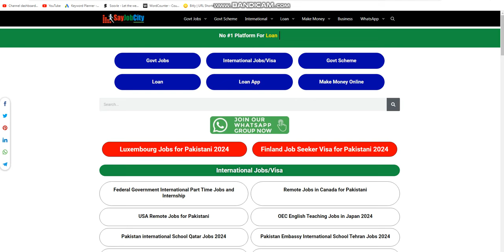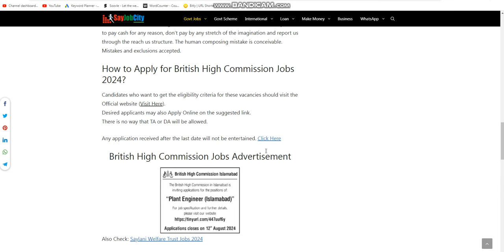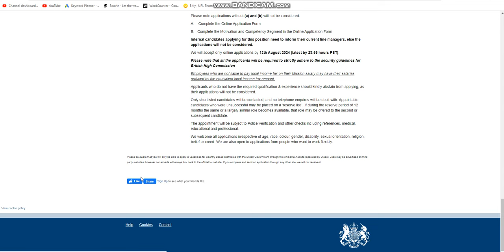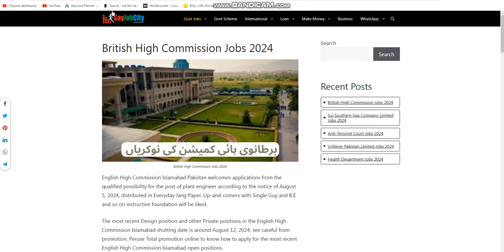British High Commission Jobs 2024 - British High Commission Vacancies 2024 - British High Vacancies